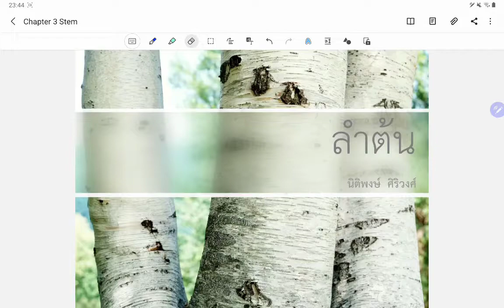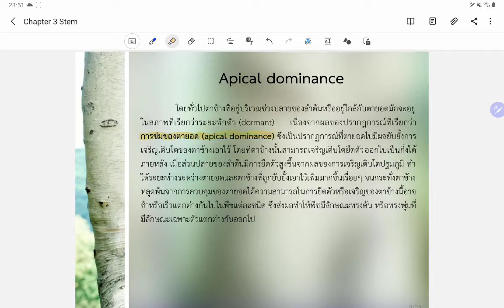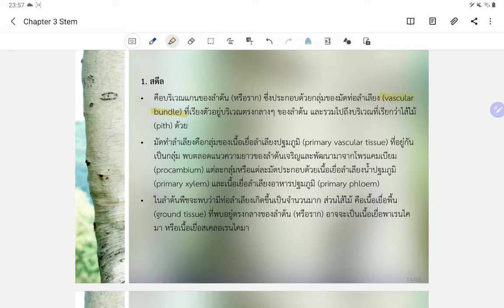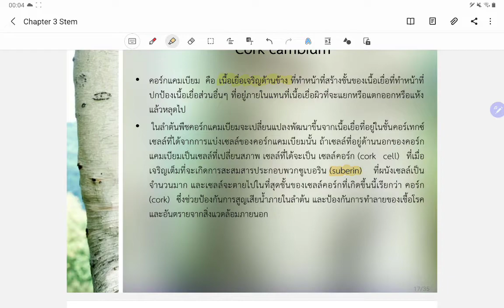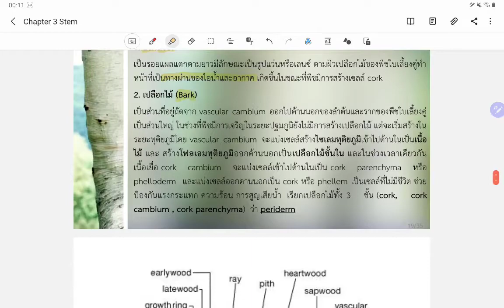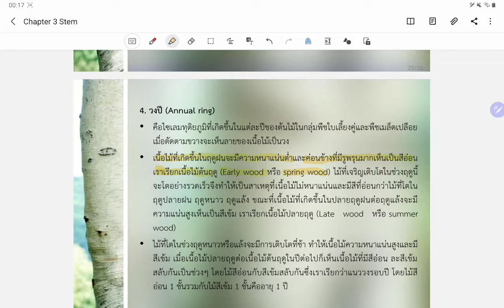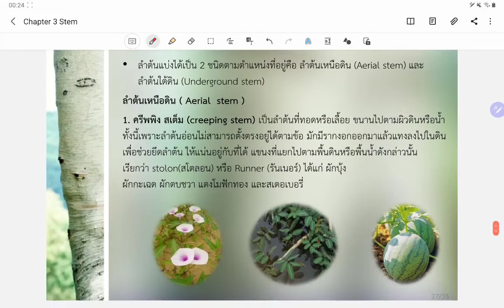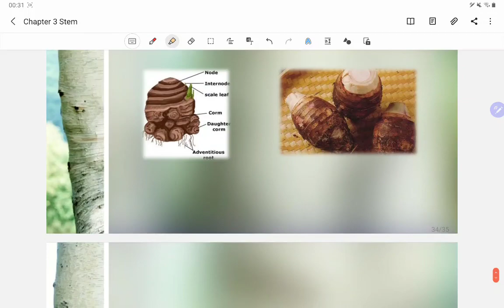ชีววิทยาสำหรับครู 2 บทที่ 3 ลำต้น (RRU)